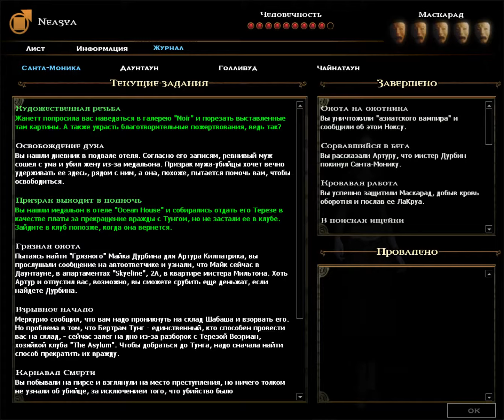Vampire: The Masquerade – Bloodlines прохождение игры Вампиры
Vampire: The Masquerade – Bloodlines прохождение игры. Клан Тремеры.  Гениальная игра от Troika Games. С предпоследним патчем от комьюнити и русификацией. Начало приключений в Санта-Монике. Китайские вампиры и призрак в отеле.